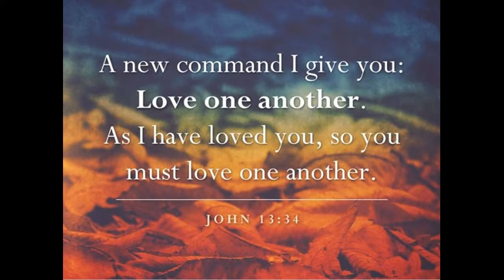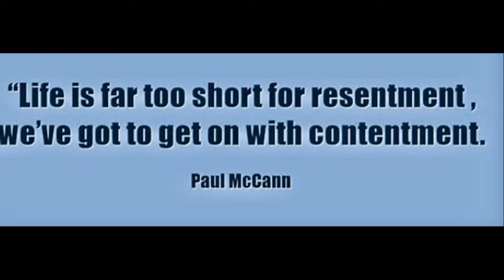We Gotta Get On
Life is too short for resentment .
Got to get on with contentment .